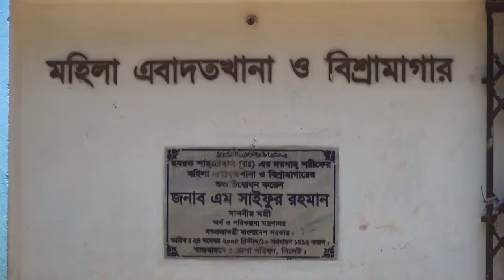Amar Sylhet Episode 03 A